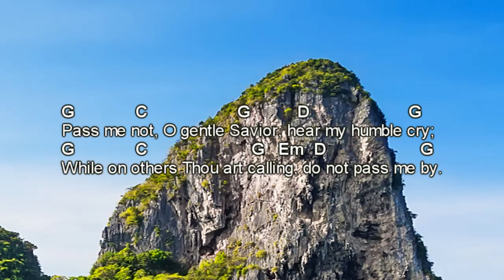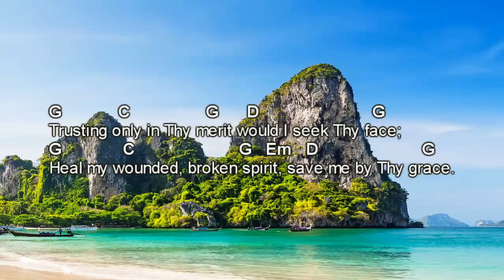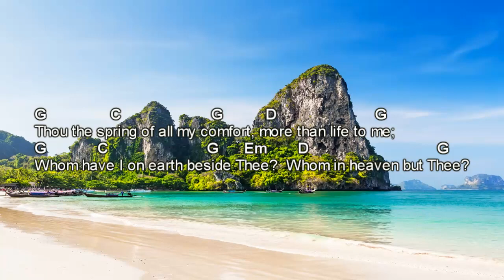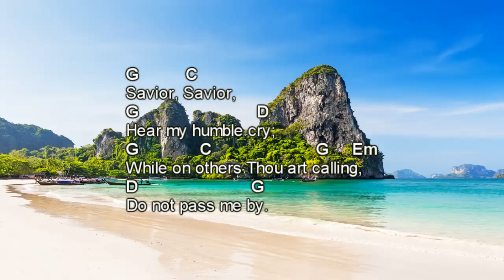Pass me Not O Gentle Savior - Hymn with Lyrics and Chords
Hymn with lyrics and chords

Jason sings an old favorite Hymn
Lyrics and chords added in case you want to play along

Let me at Thy throne of mercy
find a sweet relief;
Kneeling there in deep contrition,

Trusting only in Thy merit
save me by Thy grace.

Thou the spring of all my comfort,
more than life to me;
Whom have I on earth beside Thee?
Whom in heaven but Thee?